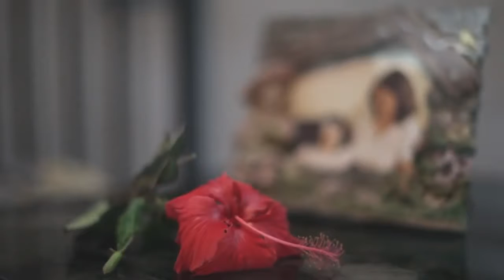Fhermín y Los Nomadas tema "En tus mañanas"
Música y video Los Nomadas.